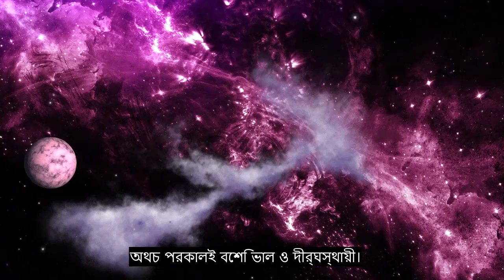অধ্যায় 87 সর্বাধিক উচ্চ, সংবেদনশীল কোরান আবৃত্তি, 90+ ভাষার উপশিরোনাম